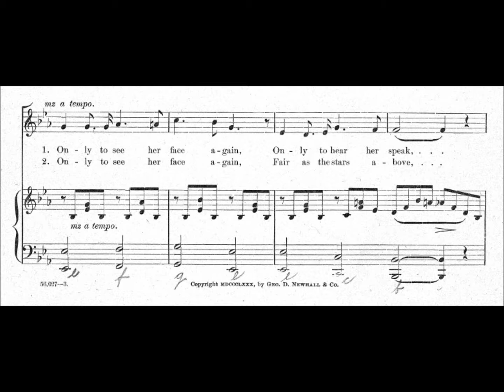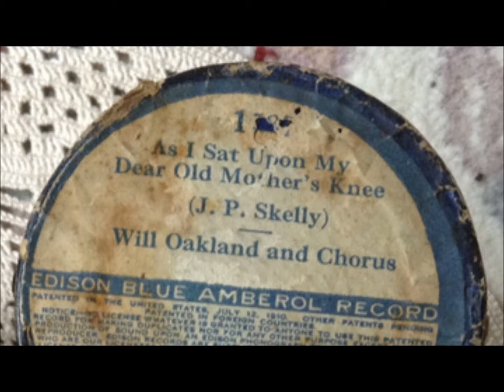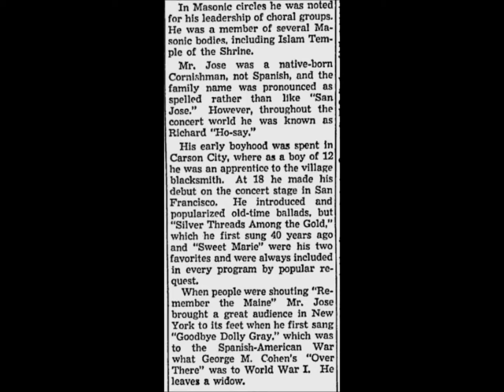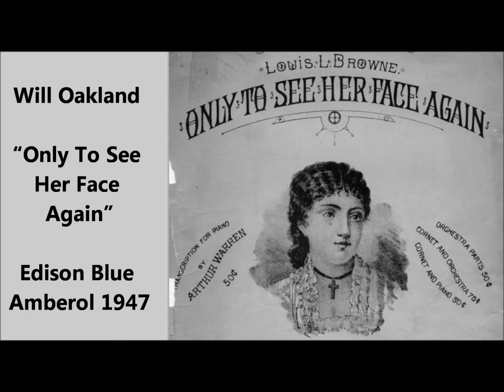Will Oakland “Only To See Her Face Again” countertenor on Edison Blue Amberol 1947 (1913)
Will Oakland sings “Only To See Her Face Again” on Edison Blue Amberol 1947.

“Only To See Her Face Again” was composed by James E. Stewart.

Will Oakland lived from January 15,1883 to May 15, 1956. He was among the most successful ballad singers of the acoustic era. He was, with the possible exception of Richard Jose, the most successful American countertenor to make recordings.

Jose was of a slightly earlier generation, enjoying success on stage in the 1890s and as a recording artist during Victor's Monarch and Grand Prize era. In some ways Oakland followed in Jose's footsteps, recording many songs associated with Jose, but Oakland showed greater versatility, even recording a few ragtime songs. He recorded more often than Jose and for a longer period, with most recordings made from 1908 to 1916. His voice was higher than Jose's and countertenor Frank Coombs'.

He was born Herman Hinrichs in Jersey City, New Jersey, the youngest of six children. Jim Walsh reports in the November 1949 issue of Hobbies that Oakland's year of birth was 1880 but Oakland himself cites 1883 on a self-produced LP made late in life, and Edward Le Roy Rice also cites 1883 in Monarchs of Minstrelsy (Kenny Publishing Company, 1911). His father, Bernhardt Hinrichs, had emigrated from Hamburg, Germany.

Oakland was inspired to make singing his profession after hearing John McCormack at the World's Fair in St. Louis in 1904. In that year (or 1905, according to Rice) he joined the George Primrose Minstrels in Rochester, New York, having already gained experience singing with army bands when in the military. He remained with Primrose for a couple of years. Walsh reports that Primrose assigned to Herman Hinrichs the stage name Will Oakland, this being a tribute to Fred Oakland, a popular singer who had died by this time.

In 1907 or 1908 (Rice cites the latter date) the countertenor joined Lew Dockstader's Minstrels, remaining for two seasons.

The June 1909 issue of Edison Phonograph Monthly, in announcing Oakland's recording of "Dear Old Dear" (Standard 10187), comments on the importance of high tenor voices in minstrel shows: "Critics may not agree concerning high tenor voices, but the general public have but one opinion. These voices are the striking ones in minstrelsy and they are equally popular among the Phonograph public."

He began recording in 1908 around the time Edison's National Phonograph Company introduced the four-minute cylinder, so some early Oakland recordings are two-minute Standard cylinders while others are four-minute Amberols. The June 1908 issue of Edison Phonograph Monthly announces Oakland's debut with Standard 9902: "This Record introduces a new Edison artist. Many of our Edison friends have expressed a desire to hear a good counter-tenor or falsetto singer, and Mr. Oakland can rest assured of a flattering reception."

He recorded two Irish songs for Okeh in 1919 and another in 1920.

Six years passed before he made his final recording during the 78 rpm era, "Let's Grow Old Together" and "Gone," issued on the Harmony label as 162-H in 1926.

Page 84 of the May 1926 issue of Talking Machine World announces that Oakland--identified as "the proprietor of Will Oakland's Chateau, one of New York's night clubs"--is "now recording for Harmony records." Harmony, one of Columbia's budget label, at that time used the acoustic recording process.

He spent his retirement years at 55 High Street in Glen Ridge, New Jersey. His New York Times obituary reported he "lived on a pension and a veteran's allowance in a rooming house." He made occasional appearances--for example, at the Palace Theater in New York City for a week in 1951. He was a guest on George Jessel's show as well as Ed Sullivan's. According to the July 1956 issue of Hobbies, he died on May 15, 1956, "of a heart attack on a Bloomfield, N.J., bus enroute to Newark."